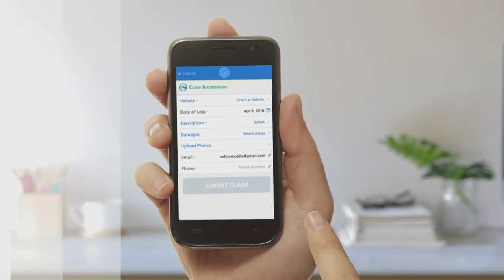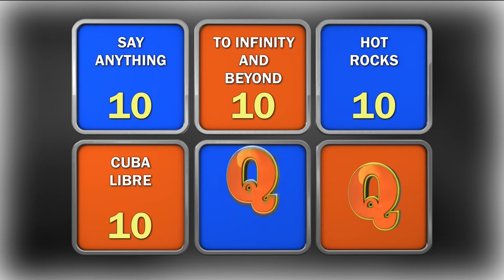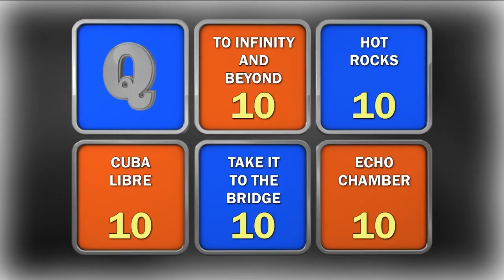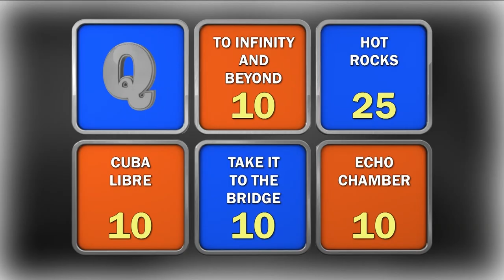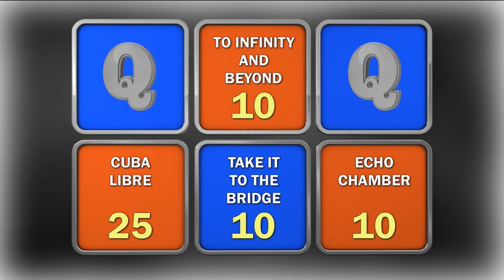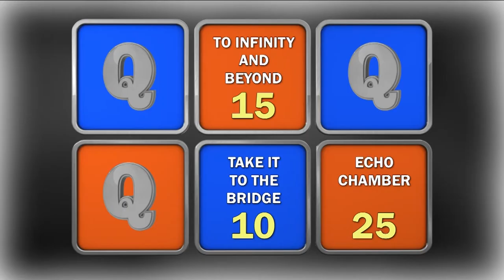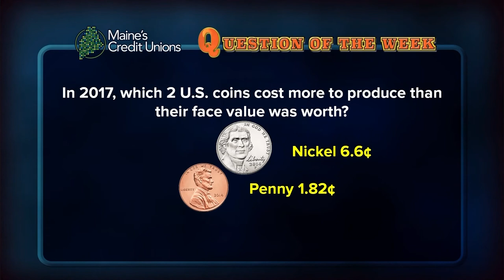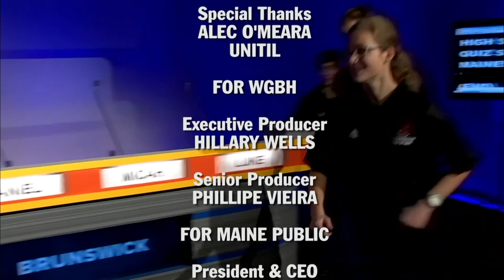High School Quiz Show: Maine- Quarter Final #1: Scarborough vs Brunswick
The field starts to shrink as we begin the Season 3 quarter-finals. First up is Scarborough vs Brunswick in quarter-final #1.
First broadcast April 4, 2019
Shannon Moss hosts.
A production of Maine Public Television.
HIGH SCHOOL QUIZ SHOW™, the High School Quiz Show logo and its related indicia are trademarks of WGBH Educational Foundation, used under license.